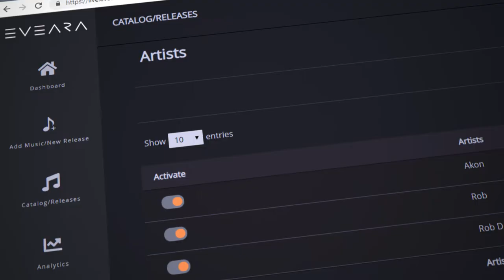AvidPlay Powered by EVEARA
THE FUTURE OF MUSIC DISTRIBUTION